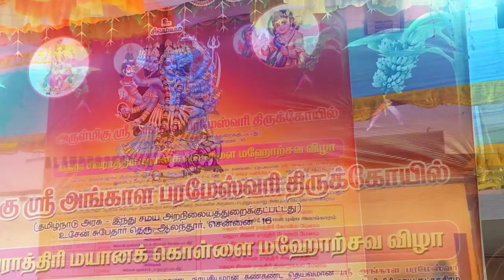மயான கொள்ளை திருவிழா 2023 ஆலந்தூர் Maha shivarathri & Mayana kollai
மயான கொள்ளை திருவிழா 2023ஆலந்தூர் Maha shivarathri & Mayana kollai @alandur